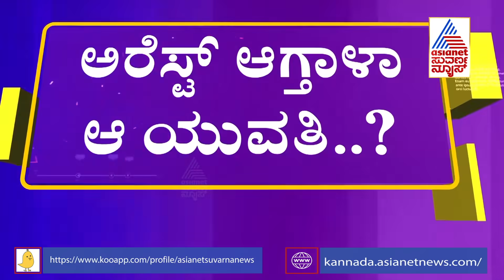Ramesh Jarkiholi ಸಿಡಿ ಕೇಸ್​ಗೆ ಸಿಗುತ್ತಾ ಬಿಗ್ ಟ್ವಿಸ್ಟ್.? ಸಾಹುಕಾರ್ ಸಿಡಿ ಕೇಸ್​ನಲ್ಲಿ ಯುವತಿಗೆ ಬಂಧನ ಭೀತಿ.!